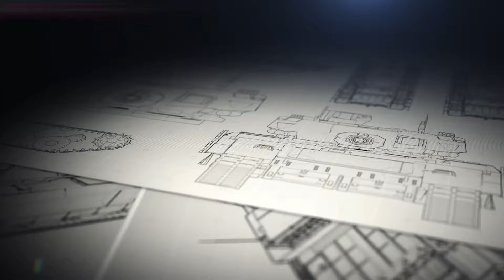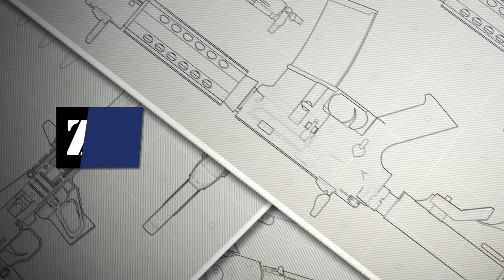Zona Militar a bordo del destructor ARA Sarandí (D-13) el Ejercicio PASSEX Gringo-Gaucho II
Como parte de nuestra cobertura del Ejercicio Gringo-Gaucho II, les compartimos una recorrida a bordo del destructor MEKO 360 ARA Sarandí de la Armada Argentina.